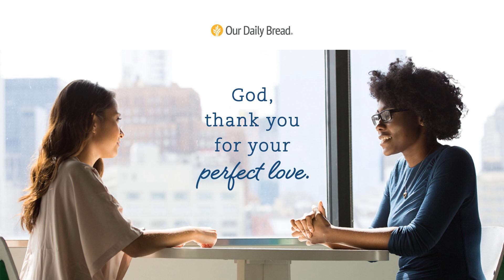Warning Sounds | Audio Reading | Our Daily Bread Devotional | November 30, 2022